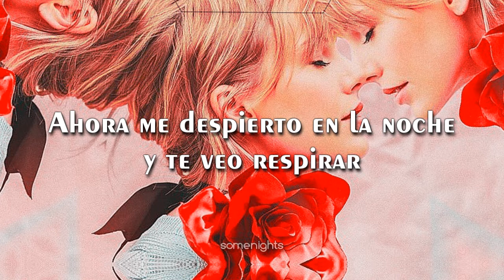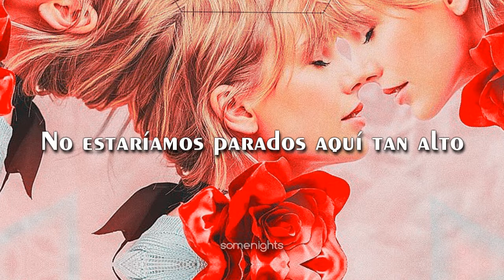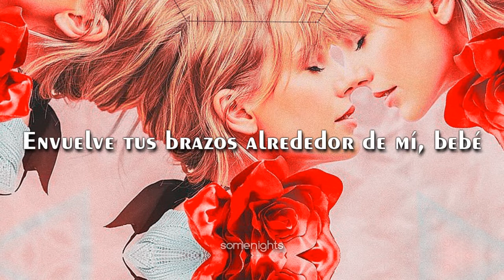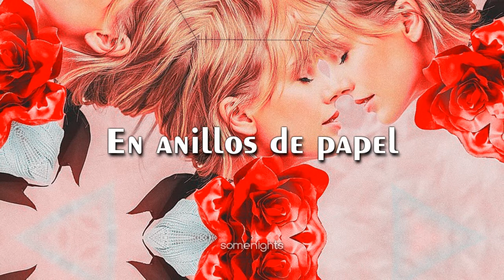Taylor Swift - Paper Rings (Traducción al Español)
❀ ✽ ✼ FAQ ✼ ✽ ❀
▹ programa que utilizo
     sony vegas, adobe after effects & windows movie maker
▹ de donde son las imagenes...
     son de fansites o de google images